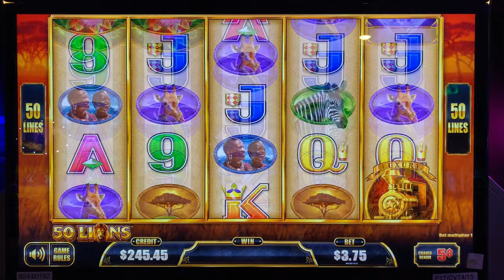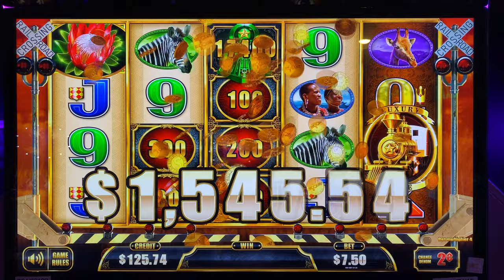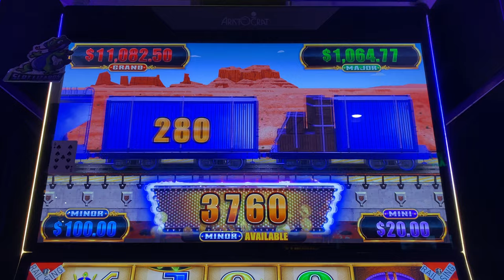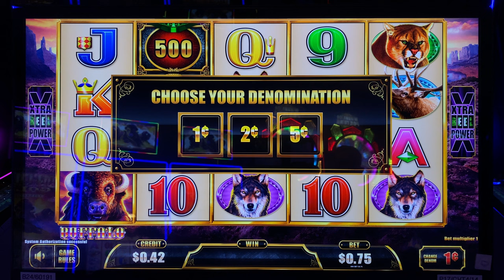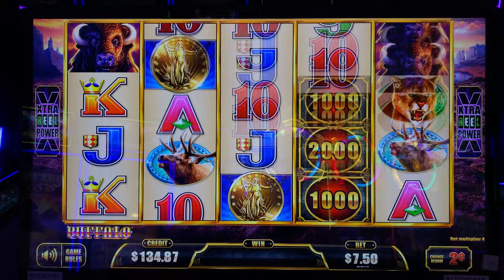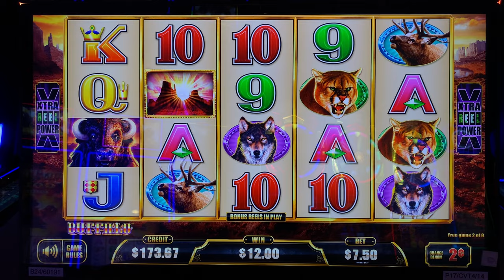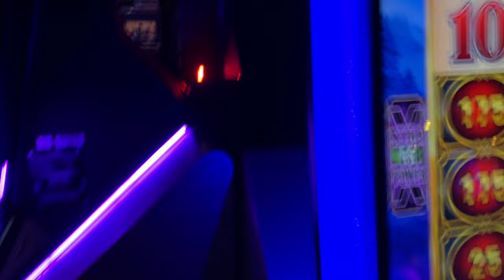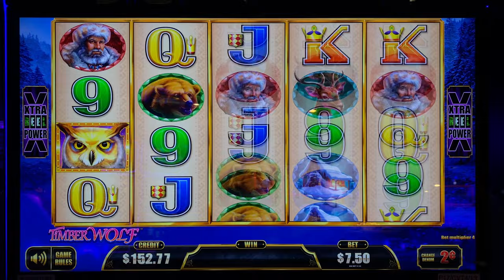EPIC JACKPOT MAJOR DOUBLE TRAIN MAGIC! Luxury Line 50 Lions, Buffalo, Timberwolf ALL 3 VERSIONS!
We play and epic session of all 3 versions Luxury Line 50 Lions, Buffalo Deluxe, and Timberwolf! We hit a major jackpot double train magic!!! We had so many bonuses it was just insane in this action packed session! We want to have the most fun we can have!!! Yeah Buddy!

Any Package Mail to:
10040 W Cheyenne Ave Ste 160